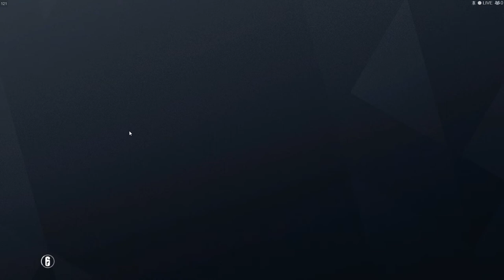BIG NOOB CLIPS U WANNA WATCH BEFORE U GET CORONA!!!